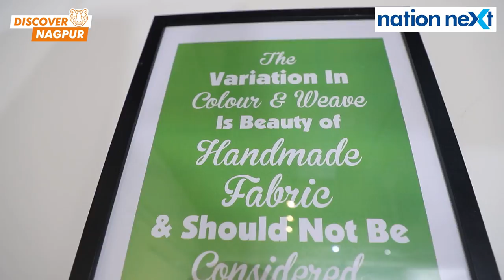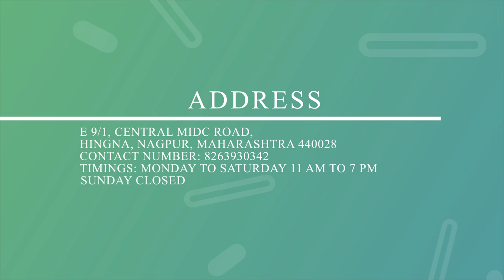Wild Forge Handloom Studio spins a new yarn in Nagpur | Nagpur shopping | Handlooms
Address
E 9/1, Central MIDC Rd, Hingna, Nagpur, Maharashtra 440028
Timings: Monday to Saturday 11 am to 7 pm
Sunday closed

Producer
Vikrant Shandilya

Anchor
Radhika Dhawad

Video Editor
Himanshu Pal

Photojournalists: Bhavesh Mahalle, Anurag Raut and Nitin Mankar